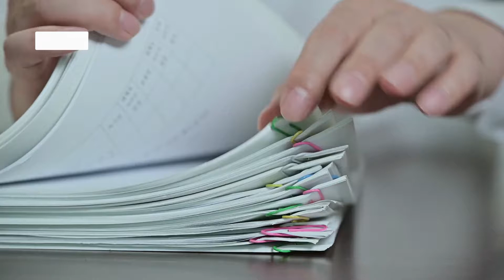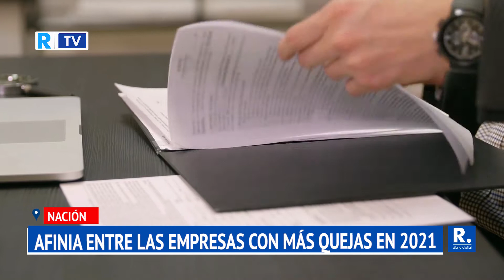Afinia y EPM hacen parte de las empresas con más quejas en el 2021, según la Superservicios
La principal inconformidad de los usuarios , están relacionadas con la medición del consumo, cobros inoportunos o cobros por reconexión.

¡Siempre Informando! 📢/